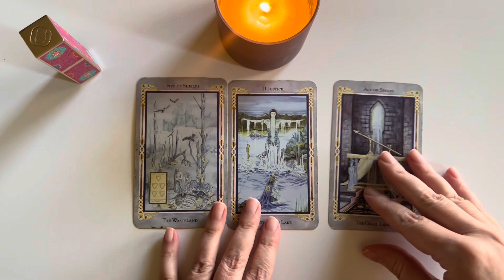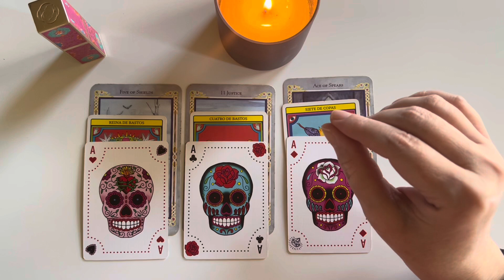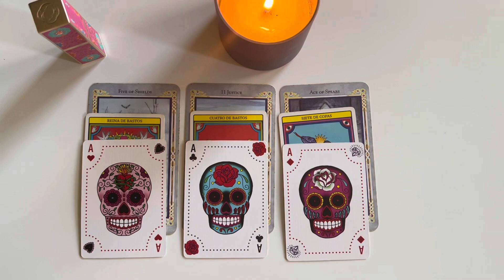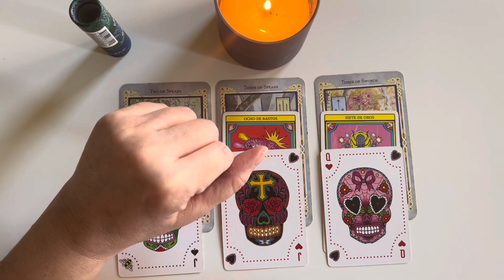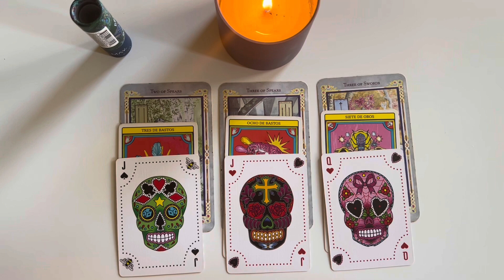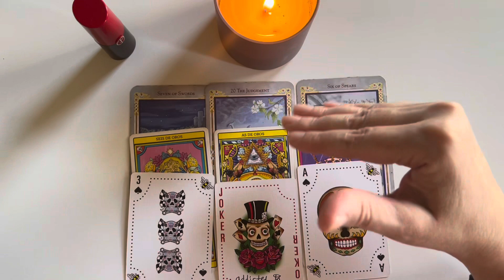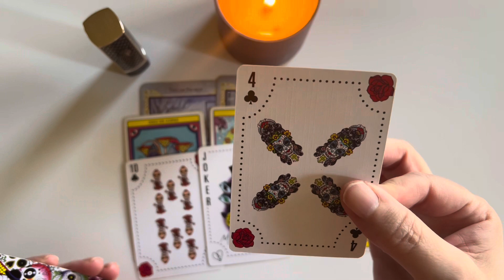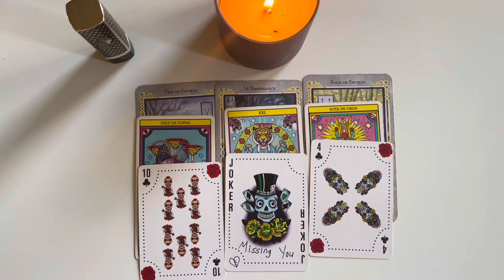Your Future Spouse ✨💥🤍💥✨ pick a card ✨💥🤍💥✨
Entertainment purposes.

TIME STAMPS

1: 01:51
2: 14:14
3: 24:01
4: 32:20

at redbubble!
Check 'em out!

CLIENT TESTIMONIALS

10/10 will work with her again!"

(LENA)

PERSONAL READINGS

2. You can ask up to three questions. I recommend sending your astro combo (sun/moon/rising) as well as the astro combo of your love interest if applicable, but this is not a requirement.